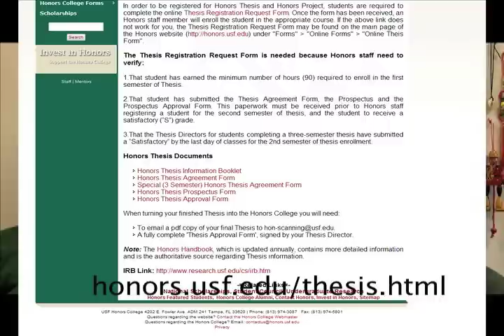Thesis Workshop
This 15 minute video covers much of the pertinent information for students starting their Honors College Thesis.  Contact Dean Silverman or Dr. Kleine with any questions you may have about your thesis.